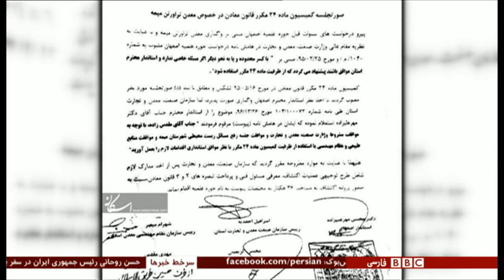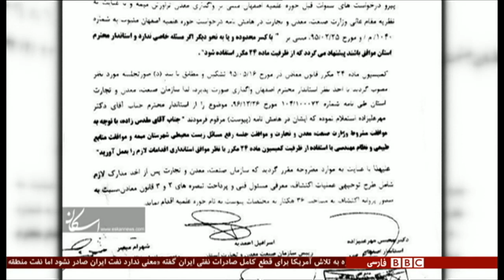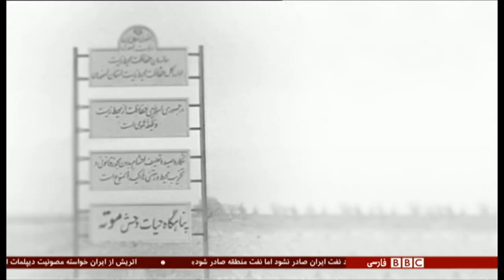اولین بخش خبری سه‌شنبه ۱۲ تیر